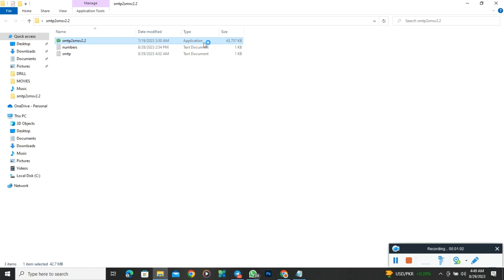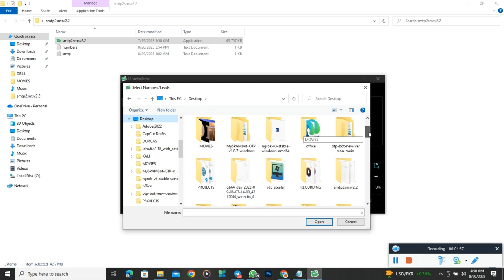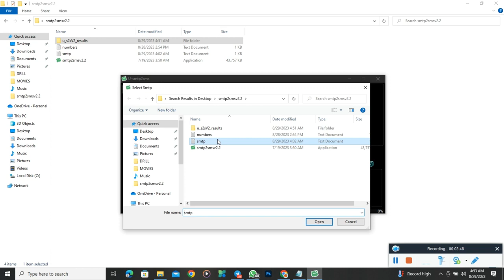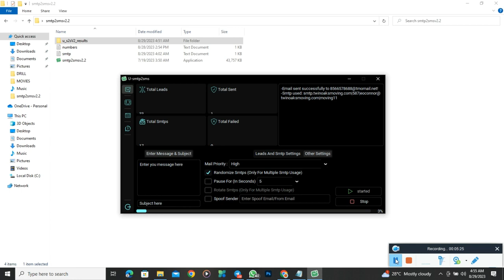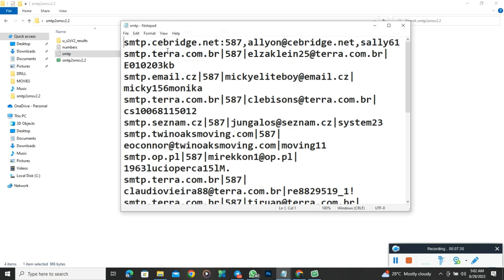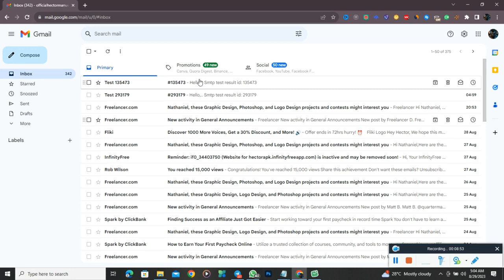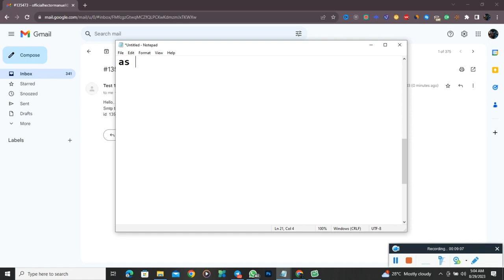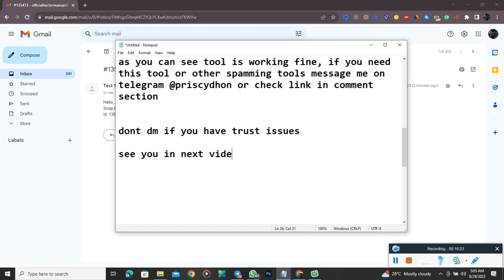Secret To Send Unlimited SMS With SMTP | SMTP to SMS Sender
The secret to sending unlimited SMS with SMTP lies in the innovative technology of SMTP to SMS Senders. This powerful solution allows users to harness the capabilities of the Simple Mail Transfer Protocol (SMTP) to send text messages seamlessly and without limitations. By converting email messages into SMS format, this method enables users to reach a vast audience with ease. Whether for marketing campaigns, notifications, or personalized messages, SMTP to SMS Sender offers a versatile and efficient means of communication that can be scaled to meet various needs. Discover the unlimited potential of SMTP to SMS Sender and revolutionize your text messaging strategies.